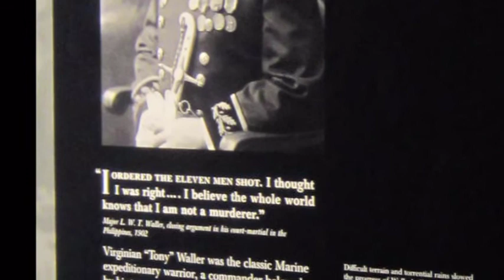DC AND WILLIAMSBURG.mpg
Trip to DC and Williamsburg